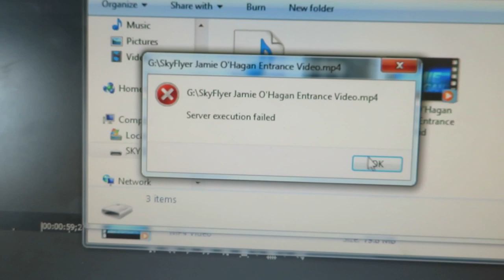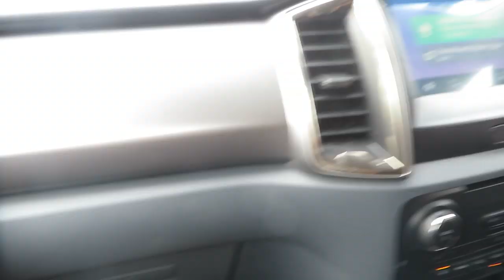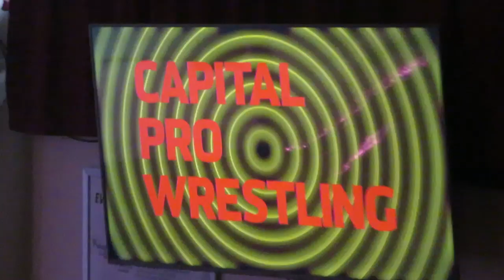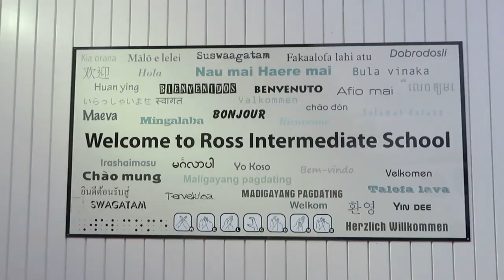My Wrestling Debut VLOG!! | Capital Pro Wrestling NZ, Palmerston North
On Saturday the 20th of July I finally made my pro wrestling debut!!! Here is the full vlog of my entire day leading upto my debut and also my thoughts and feelings the day before and also after my match!! Huge shoutout to Capital Pro Wrestling and Ross Intermediate School in Palmerston North for the incredible show!! This was a day I had been waiting for since I was 7 years old and I'm super excited for you guys to see this 25 minute video of my journey on becoming a pro wrestler!!

Give Capital Pro Wrestling a like on Facebook!

You can also watch our full debut match here!